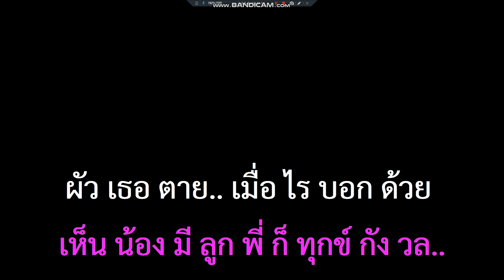หน้าด้านหน้าทน+ไวพจน์ เพชรสุพรรณ